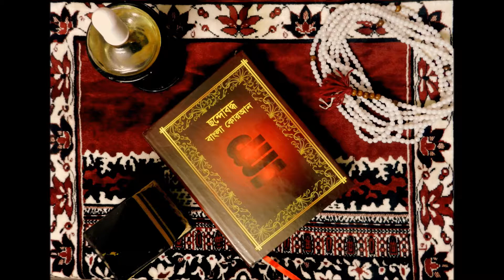101 Surah Kariyah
পবিত্র কোরআনের ছন্দোবদ্ধ বাংলা অনুবাদ
অনুবাদকঃ পান্না চৌধুরী
প্রথম প্রকাশঃ  ফেব্রুয়ারী ২০০৬

Hypermetric lyrical Bangla Quran
Translated by : Panna Chowdhury